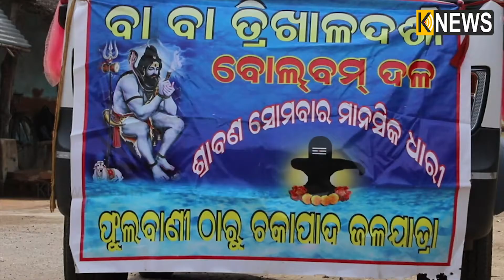ଏଠି ରାବଣ ଛାଡ଼ିଯାଇଛନ୍ତି ଶିବଲିଙ୍ଗ,ଯିଏ ଢଳି ରହିଛନ୍ତି ଲଙ୍କା ଆଡକୁ || Knews Odisha